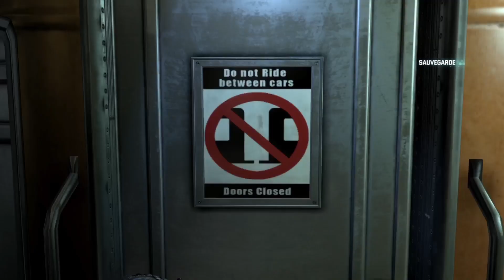Retro Gaming " SPLINTER CELL Blacklist : Mission 7 Dépot Ferroviaire " xbox sX par wadeshadow